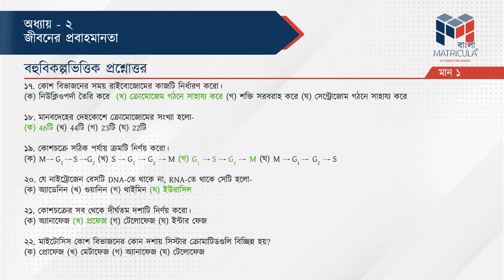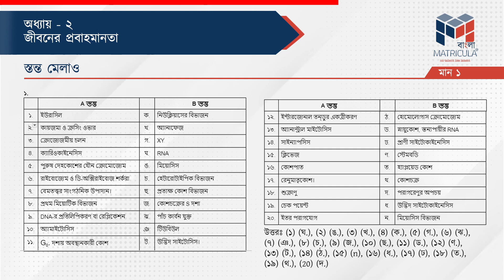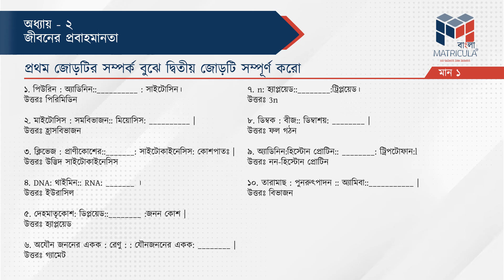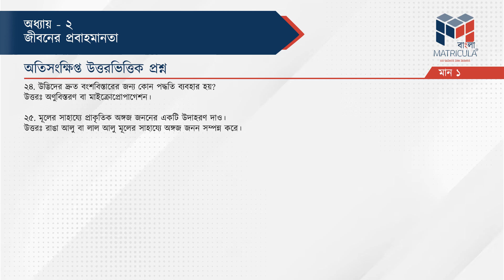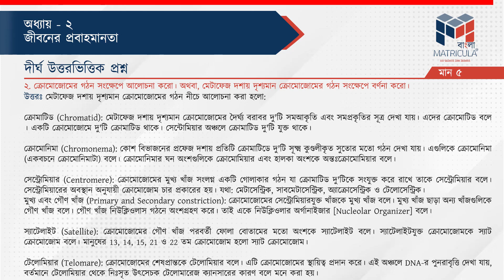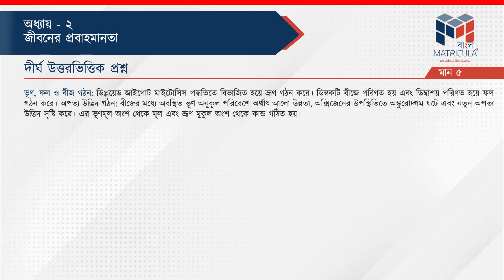Last Minute Suggestion | Madhyamik 2024 | Life Science | Jibjoner Probahomanota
Madhyamik 2024 Last Minute Suggestion

In this video, we'll be providing the 2024 Madhyamik Last Minute Suggestion for the class 10 Life Science paper. This is an important video for all Madhyamik aspirants students who are preparing for the Life Science exam and who are going to take the examination this year.

We hope you find this video helpful and that you are able to score well on the 2024 Madhyamik! Good luck, and let us know how you do!

In this video, we are providing the Last Minute Suggestion Life Science question paper of class 10th. We hope that this will be a great help to you while preparing for your Madhyamik Life Science exam.

এই ভিডিওতে, আমরা 2024 সালের মাধ্যমিক প্রশ্নপত্র এবং 10ম শ্রেণীর জীবন বিজ্ঞান লাস্ট মিনিট সাজেশন প্রদান করব। যারা জীবন বিজ্ঞান পরীক্ষার জন্য প্রস্তুতি নিচ্ছেন এবং যারা এই বছর পরীক্ষা দিতে চলেছো তাদের জন্য এটি একটি গুরুত্বপূর্ণ ভিডিও।

 / matricula.edu
 / matricula_edu
 / matricula_edu